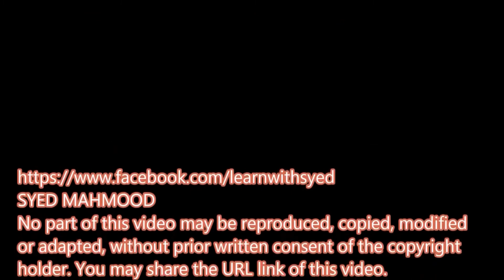IELTS Speaking Tips by 8.5 Scorer Syed Test Samples Band 8 (2/3)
SYED MAHMOOD
If you email or message me about IELTS or English language, please mention a few things about yourself first so that I know who I am talking to.